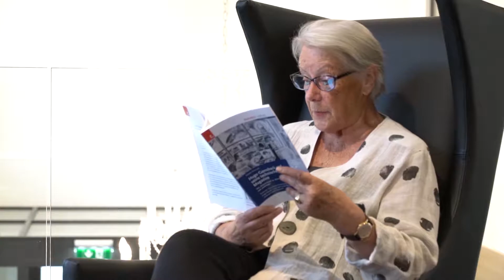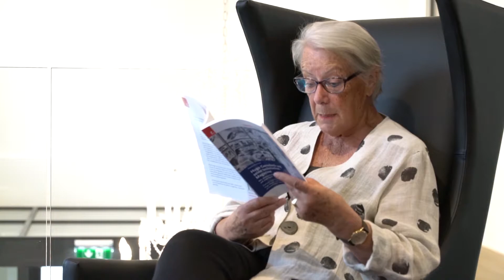LESUNG 2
Heide Stockinger Lesung 2